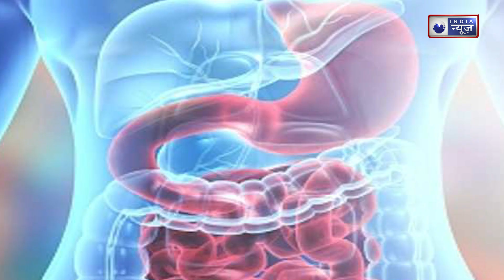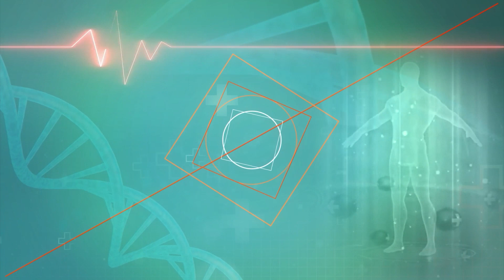Cow Milk Vs Buffalo Milk: गाय और भैंस में से किसका दूध शरीर के लिए सबसे ज्यादा फायदेमंद।IndiaNews